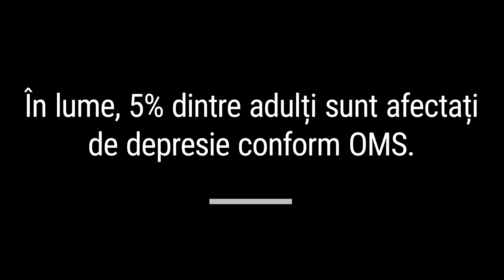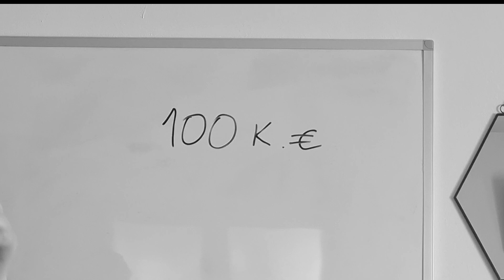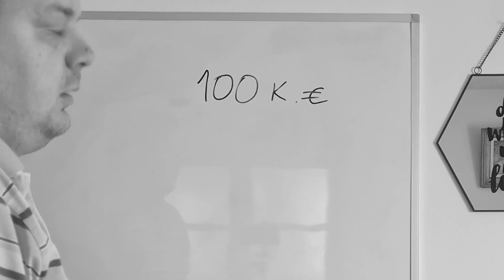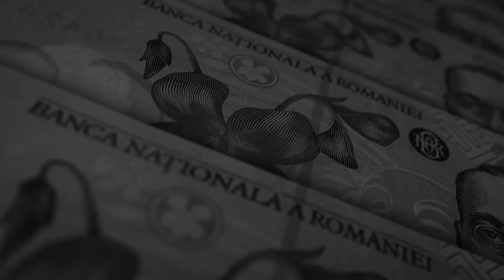Cum e sa ai depresie (de la un om diagnosticat)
Depresia este o tulburare a dispoziției care provoacă simptome ce afectează modul în care o persoană simte, gândește și gestionează activitățile zilnice. Somnul, munca și obiceiurile alimentare sunt afectate. Pentru a fi diagnosticat cu depresie, simptomele trebuie să fie prezente în cea mai mare parte a zilei, aproape în fiecare zi timp de cel puțin 2 săptămâni.

💰 Daca vrei sa donezi o singura data, o poti face aici

Descarca e-book-ul meu, "51 de pastile de viaţă de la un om BUN" dacă vrei să afli  detalii neîmpărtășite din viața mea personală, secrete ale oamenilor de succes pe care îi admir şi multe alte idei pe care le poti aplica imediat in viata ta.

📗 Descarca e-book-ul GRATIS, "20 de idei bune de la un om BUN" daca vrei sa afli cateva povestiri din viata mea si cateva idei care probabil ca nu iti vor schimba viata, dar care s-ar putea sa-ti schimbe ziua. Descarca de aici (pune 0 in dreptul pretului):

🔺Declinare de responsabilitate 1:
Unele linkuri din aceasta descriere pot fi de afiliere.

🔺Declinare de responsabilitate 2: Toate informațiile de pe acest canal au un scop informativ și educativ și NU sunt prezentate ca sfaturi medicale. Te rog să consulți un specialist din domeniul sănătății pentru orice întrebări medicale specifice.